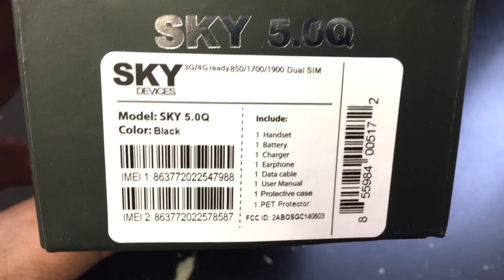SKY DEVICES SKY 5.0Q DUAL SIM Unboxing Video – in Stock at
Here is a video of the SKY DEVICES SKY 5.0Q DUAL SIM from Overseas Electronics in Chicago!!!

SPECS:
Display: 5.0” HD 1280*720
Platform: Quad Core 1.3 GHz
Operating System:  Android 4.4 Kitkat
Band: 2G 850/900/1800/1900
3G/4G 850/1700/1900
Memory: 8GB ROM + 1GB RAM
Camera: 13 MP Back + 5.0 MP Front
Battery: 2250 mAh
Dimension: 143.6*72.3*8.0 mm
Data: HSPA + 21 Mbps
Dual Micro SIM
Gesture Touch Technology